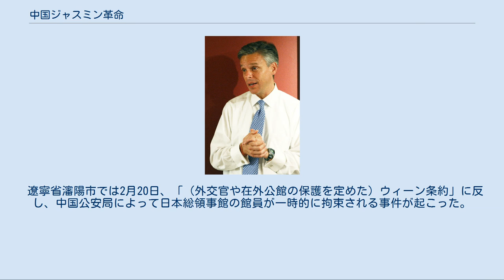中国ジャスミン革命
中国民主化運動 」 中国ジャスミン革命 中国ジャスミン革命（ちゅうごくジャスミンかくめい）とは、中華人民共和国で2011年2月20日に実施するよう計画されていたデモである。
茉莉花革命、中国版ジャスミン革命と称することもある。
 デモの意義は国家現状である一党独裁制を打倒して民主化を呼びかけるというものであった。
インターネットを利用した呼びかけが瞬く間に広がり13の主要都市で同日実施が計画されていた。
予定地は大人数が集まったものの警察による厳戒態勢がしかれていたため小競り合いは起こったが大規模な運動が起こることはなかった。
19日以降に数多くの人々が連行されたり外出禁止された。
 政府による人民のインターネット利用の監視が厳しく、デモの呼びかけなどの投稿があったならば削除するなどの対策をとられた。
 チュニジアにおいて長期政権を倒したジャスミン革命（アラブの春）に触発され、62年間の長きにわたり独裁政権を維持する中国共産党に対する反発が表面化、民主化を要求するデモがつぶやきサイト「微博」（ウェイボー）を介する呼びかけで予定されていた。
 2010年暮れに始まったチュニジア国内の騒乱は、23年間の長期政権を維持してきたベン＝アリー大統領が2011年1月14日に国外に脱出して政権が崩壊するに至った。
インターネット上でジャスミン革命とも呼ばれたこの事件は、長期独裁政権が民衆によって倒されるという、アラブ諸国では珍しい事例となった。
 チュニジア同様に中国でも中国共産党が強権的な政権を62年にわたり維持し、また貧富の差が激しいことも共通していたことから、当局は騒乱の波及、即ちチュニジアからの「革命の輸出」を懸念していた。
 中国において多人数が集まっての集会、即ちデモは禁止されていたが、「微博」を介し、2月19日までに、「レイオフされた人や、家を強制退去させられた人たちを歓迎します。デモに参加して民主的、政治的な改革を起こし、一党独裁制を廃止して自由を手にしよう」、「中国のムバラクを追放しよう」「劉暁波氏の釈放せよ」などと中国共産党一党独裁体制の打倒を求める集会を北京市や上海市など13都市で2月20日14時頃にデモを行うことが呼びかけられた。
 王府井に現れたハンツマン米大使 治安当局は武力をもってこれらのデモの鎮圧を図った。
上海の人民広場に集まった若者4人は強制的に連行、南京市でも民衆50人が繁華街に集結したが、警察隊とのにらみ合いの末解散させられた。
北京の天安門広場には私服警官含む数百人の警官を動員、数十台の警察車両も集めるなど厳重な警戒態勢を敷いたため集会は行われなかった。
瀋陽市では日本総領事館職員が間違われて拘束される被害をうけている。
 また関係者によれば、前日の19日夜に複数の民主活動家宅に「20日は外出しないように」と警告され、翌早朝から複数の警官が自宅周辺を取り囲むなどの軟禁状態に置かれていた。
 更に、北京の繁華街、王府井に集まった群衆の中には、来年秋の米大統領選に共和党から出馬するための準備を始めたために間もなく退任予定と言われるジョン・ミード・ハンツマン (ジュニア)米大使もいたことが判明した。
米国大使館は大使が現場にいたことを認めた上で、「偶然通り掛かっただけ」と釈明している。
 王府井での様子 「中国ジャスミン革命」集会の呼び掛けをインターネット上で転載したとして、拘束された冉雲飛 当局はデモに関する書き込みは即座に削除しているが、今後は一段強化することを決める。
党総書記胡錦濤はデモの前日、「ネット世論を誘導するメカニズムを完備する」と表明している。
 また、集会の呼び掛けを紹介したアメリカの中国語ニュース「博訊新聞網」が何者かによるハッカー攻撃を受けアクセス出来ない状況になった。
 中国政府は国内のメディアに事件を一切報道しないよう通達を出した。
 中国中央テレビなどのサイト上では、胡錦濤国家主席がケニア訪問時、中国の歌「茉莉花（ジャスミン）」を若者らと合唱した場面の映像も視聴できなくなっている。
チュニジアの政変「ジャスミン革命」との関連を意識し、敏感に反応しているとみられている。
 ネットでは「今後、毎週日曜日同じ場所で引き続き集会を開催する」と呼びかけられている。
 次回は、2月27日に北京、上海、ラサやウルムチなどの18都市にて「両会」という作戦名のついた集会決行を呼びかけている。
 北京大学の大学生や大学の教員に対して外出を禁じ...